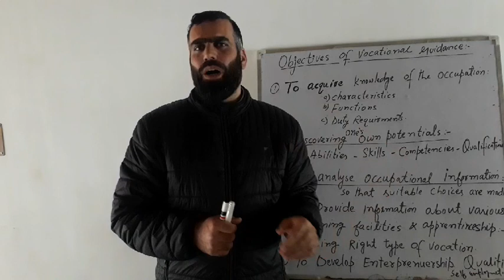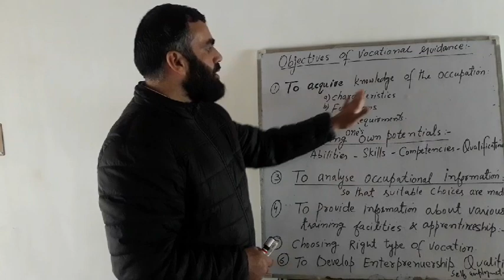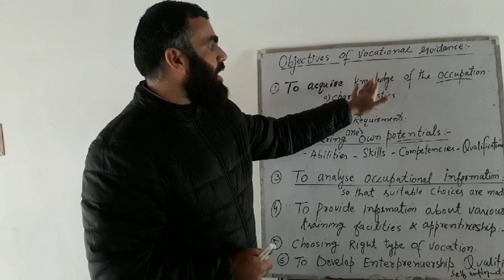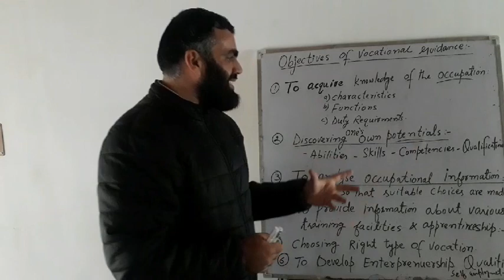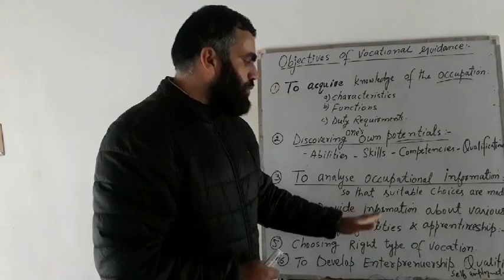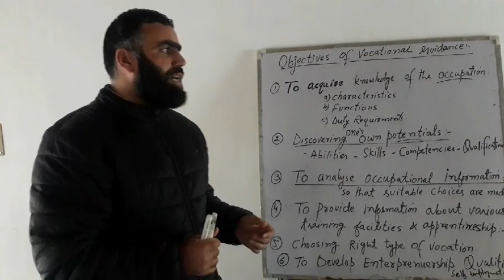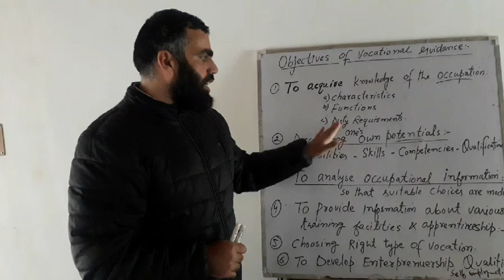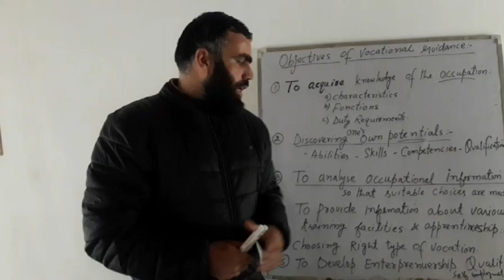Objectives of Vocational Guidance